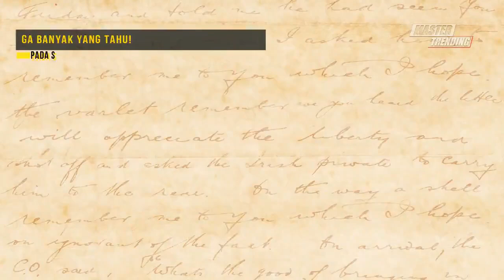Ga Banyak Yang Tahu!Nagita Slavina Sempat Mengemis Bantuan pada Sosok ART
Istri dari Raffi Ahmad, Nagita Slavina, memiliki kisah yang baru diungkapkan ke publik.

Kisah tersebut terjadi di masa lalu putri Rieta Amalia.

Nagita Slavina dikenal sebagai salah satu selebriti Tanah Air yang sejak kecil hidup berkecukupan.

Meski demikian, wanita yang karib disapa Gigi ini dikenal memiliki pribadi yang baik dan tidak sombong.

Hal ini dibuktikan salah satunya melalui pengakuan sosok ART yang sudah 31 tahun bekerja dengan Nagita Slavina.

Ia adalah Mbok Yem, yang karib disapa Yuyu.

Tonton Juga:
Akhirnya  Raffi Ahmad Dapat Izin Poligami Syarat Dari Nagita Slavina Ga Neko Neko,Bikin Salut!